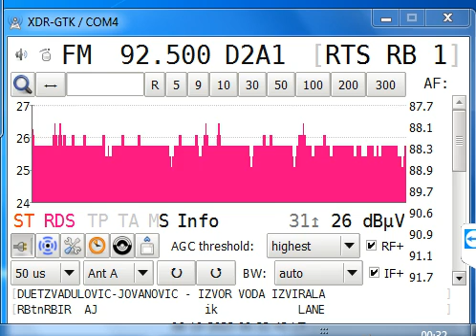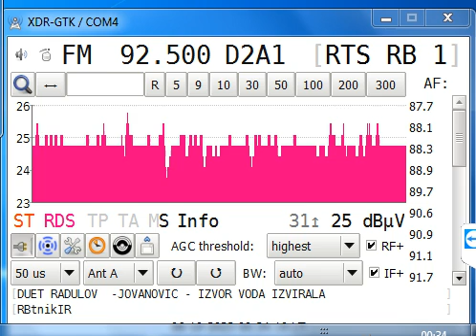etnika transmission at radio beograd 1 via tropo 2023 10 06 00 31 37